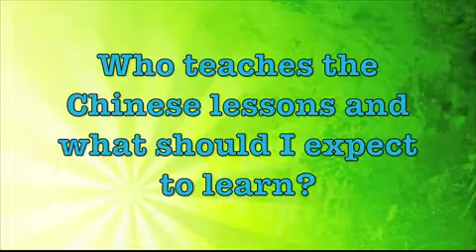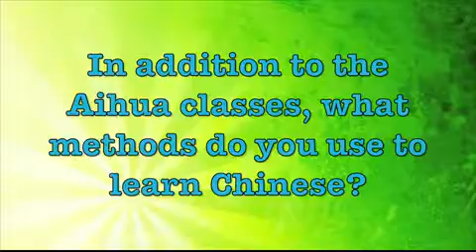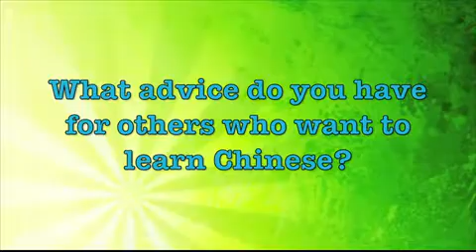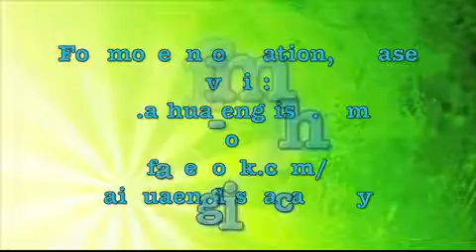Learning Chinese at Aihua English in Beijing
A short video showing how it is to learn Chinese while working at Aihua English in Beijing.